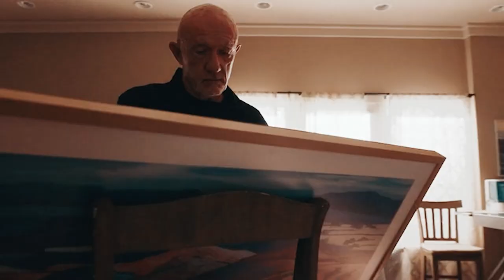Why Mike Is The Most Amazing Character In Breaking Bad Universe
Why Mike Is The Most Amazing Character In Breaking Bad Universe, The series drew on stylishness with aplomb, using stark light lines and visual references to film noir.

Black and white cinematography has long been used by filmmakers to present high contrast images that draw the viewer's eye to key elements of the mise-en-scéne, such as a character or object whose importance needs highlighting. Shadows and darkness feel more imposing in black and white. A brightly lit shot will feel vibrant and safe, whereas a single brightly lit object might look threatened amidst a sea of oppressive darkness. Vince Gilligan's Better Call Saul makes use of black and white's stylishness with aplomb, using stark light lines and visual references to film noir to underscore the creeping dread felt by the show's main character as the metaphorical walls close in around him.